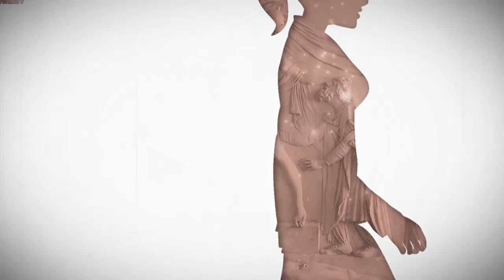PASSEGGIATE NELLA STORIA - Duomo di Prato